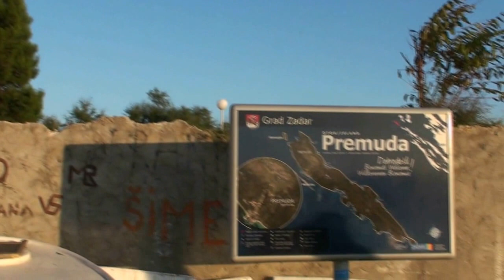Katamaran 2013 Trip - Above Surface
Video prikazuje ovogodišnju sjevernu jedriličarsko-ronilačku rutu Jadranom. Obuhvaćeni su otoci Ugljan, Žverinac, Dugi otok, Molat, Ist, Premuda i Rivanj. Snimke u ovom  videu su isključivo iznad površine mora.